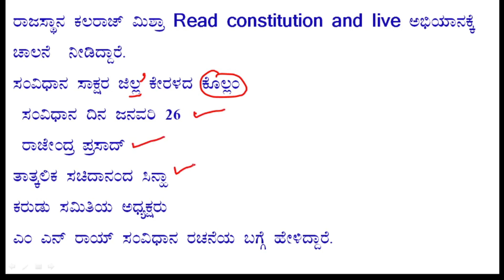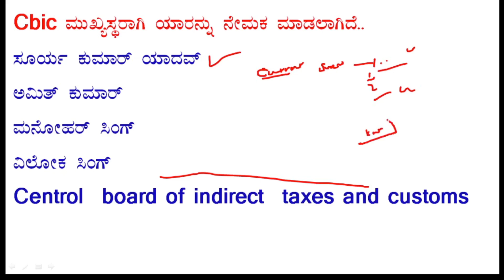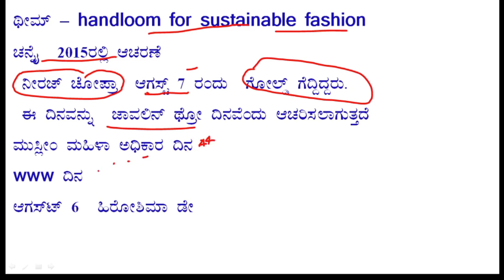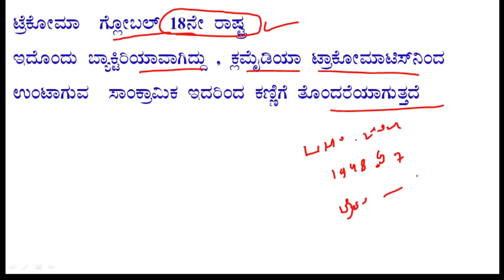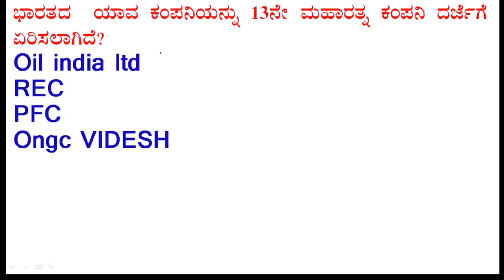8-08-2023 current affairs in kannada | August 8 current affairs in kannada \ daily current affairs